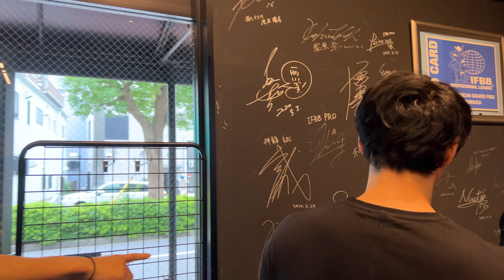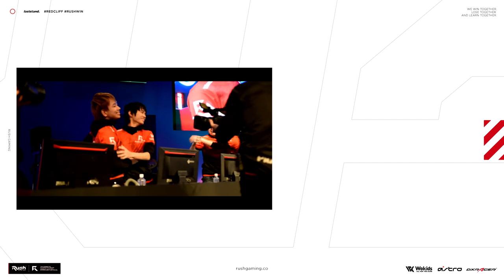【筋トレ】重量はすぐ上げるな！カネキンさんにガチ質問。重量、オーバーワーク、肩トレ...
★ASTRO Gaming
下記URLから購入で5%オフ